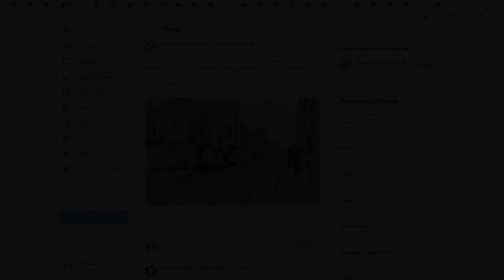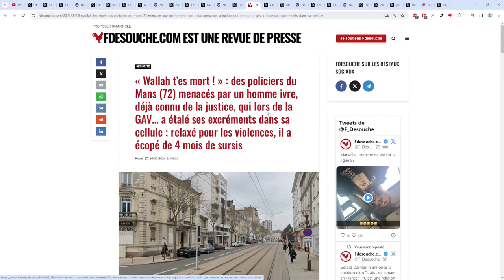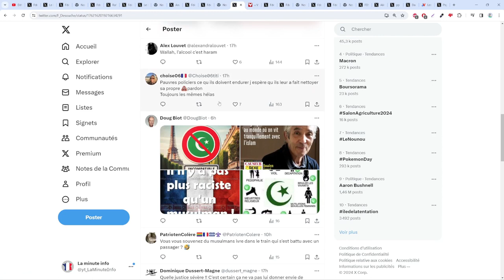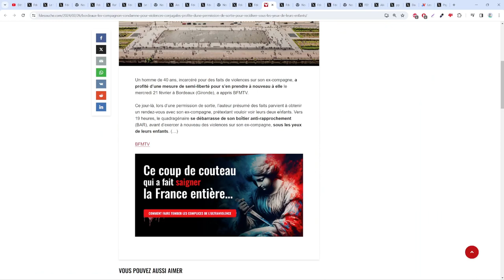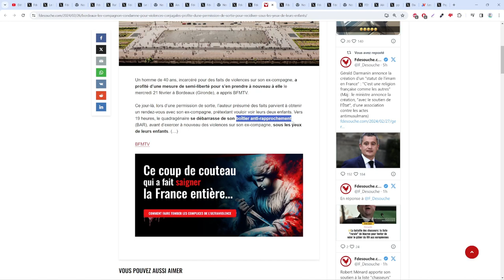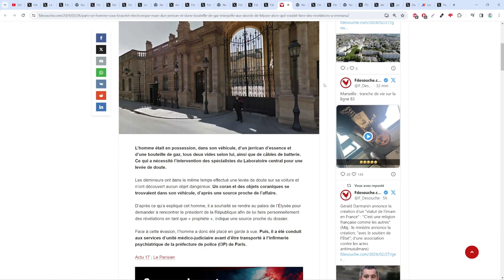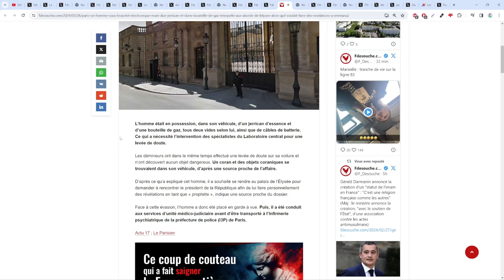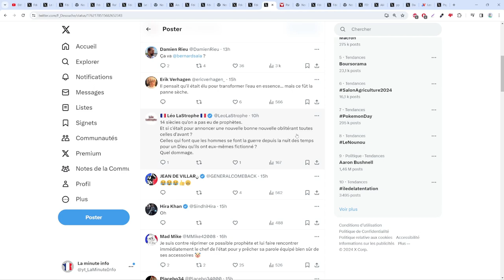"WALLAH T'ES MORT", IL A ÉTÉ RELACHÉ ET UN HOMME CONDAMNÉ RÉCIDIVE GRACE A UNE PERMISSION DE SORTIE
Sommaire :
00:00 Le mec qui peint sa cellule de caca
04:02 Bordeaux le mec en permission de sortie
05:56 Paris le mec sous bracelet électronique
09:21 Fin et outro